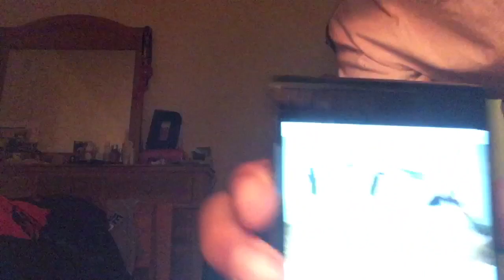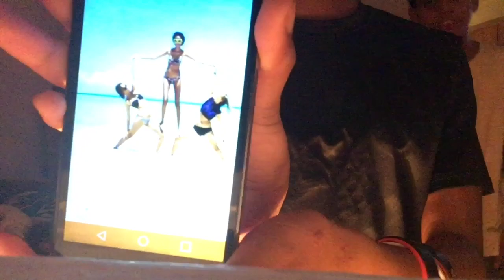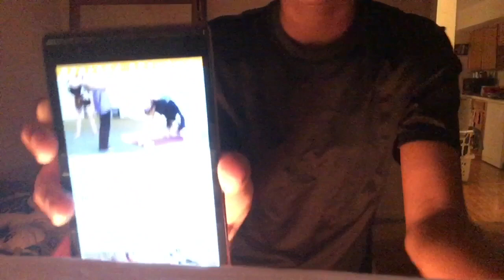Yoga Challenge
This is my first official video#siblings#yoga